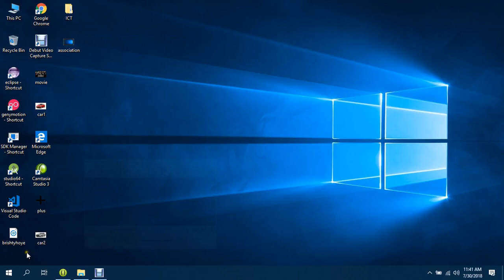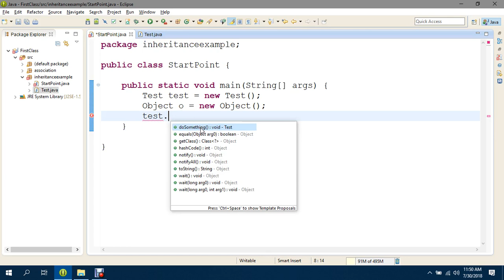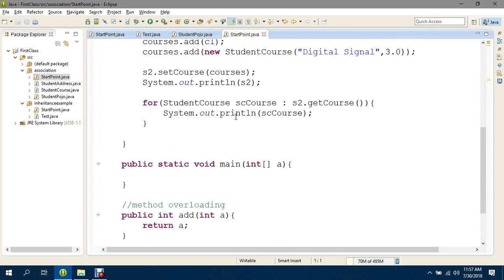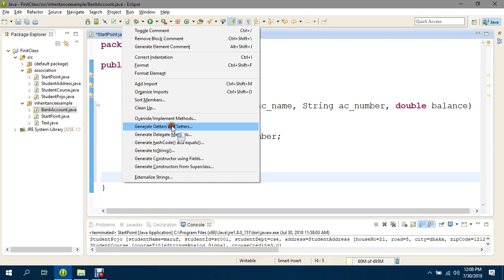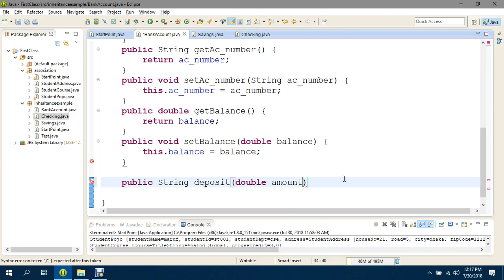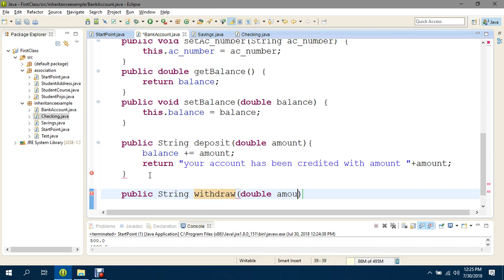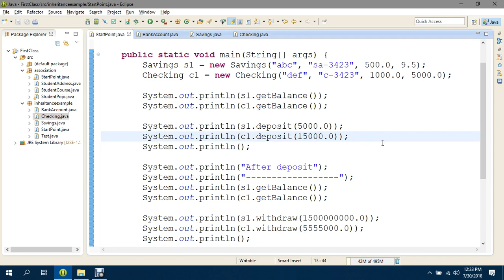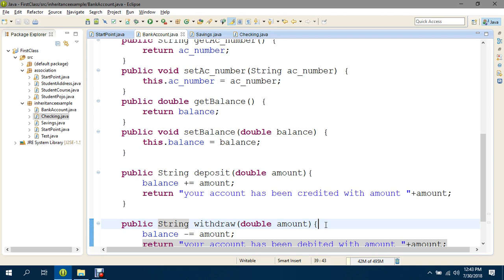How To Inheritance Day 2 | Prat-2 Pencilbox Training Android Mobile App Developar